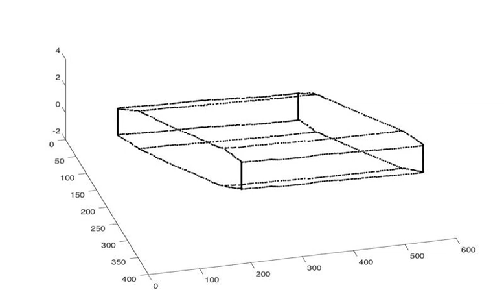Shape-Memory and Self-Healing Effects in Mechanosalient Molecular Crystals - SI Video 8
Title:
Movie S8. Trace of the crystal of form II transformed into form I extracted from the high-speed recording

From:
Durga Prasad Karothu, James L. Weston, Israel Tilahun Desta and Panče Naumov,  Shape-Memory and Self-Healing Effects in Mechanosalient Molecular Crystals.  Journal of the American Chemical Society, 2016, 138, 13298—13306